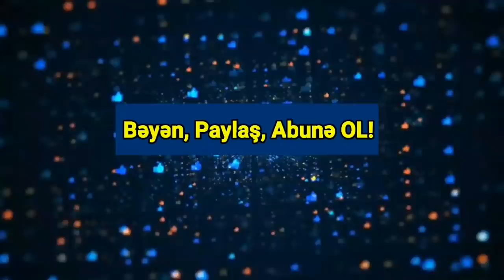Əsas xəbərlər 05.07.2021 Ruslardan Xankəndində SENSASİYA - Raketlər TUŞLANIB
İyulun 5-də Bakıda və Abşeron yarımadasında hava şəraitinin günəşli keçəcəyi gözlənilir.
Milli Hidrometeorologiya Xidmətindən Publika.az-a verilən məlumata görə, cənub küləyi günün ikinci yarısında mülayim şimal-qərb küləyi ilə əvəz olunacaq.
Havanın temperaturu gecə 22-26 isti, gündüz 35-38 isti, Bakıda gecə 24-26 isti, gündüz 36-38 dərəcə isti olacaq.
Atmosfer təzyiqi normadan aşağı 748 mm civə sütunu təşkil edəcək.
Nisbi rütubət gecə 60-65, gündüz 35-40 faiz olacaq.
Abşeron çimərliklərində gözlənilən hava şəraiti
Cənub küləyi günün ikinci yarısında mülayim şimal-qərb küləyi ilə əvəz olunacaq.
Dəniz suyunun temperaturu:
Şimal çimərliklərində: (Sumqayıt, Novxanı, Pirşağı, Nardaran, Bilgəh, Zaqulba) 24-25° isti,
Cənub çimərliklərində: (Türkan, Hövsan, Sahil, Şıx) 25-26° isti olacaq.
Tibbi-meteoroloji proqnoz
İyulun 5-də Abşeron yarımadasında meteoroloji amillərin mülayim tərəddüdü gözlənilir ki, bu da meteohəssas insanlar üçün zəif və mülayim tərəddüdü gözlənilir.
Sabah Azərbaycanın rayonlarında havanın əsasən yağmursuz keçəcəyi, lakin gündüz bəzi şimal və qərb rayonlarında şimşək çaxacağı, qısamüddətli yağış yağacağı gözlənilir. Dolu düşəcəyi ehtimalı var. Qərb küləyi ayrı-ayrı yerlərdə arabir güclənəcək.
Havanın temperaturu gecə 22-27 isti, gündüz 35-40, bəzi yerlərdə 42 isti, dağlarda gecə, 15-20 isti, gündüz 26-31 dərəcə isti olacaq.
“Palmali” gəmiçilik şirkətinin sahibi, bir müddət əvvəl həbsdən çıxan azərbaycanlı iş adamı Mübariz Mənsimov Türkiyənin keçmiş daxili işlər naziri Məhməd Ağarın barəsində İstanbul Cümhuriyyət prokurorluğuna şikayət ərizəsi verib.
Publika.az Virtualaz.org-a istinadən xəbər verir ki, Mənsimovun şikayətinin səbəbi Ağarın onun haqqında mətbuata verdiyi açıqlamalardır.
M.Ağar bu yaxınlarda bildirmişdi ki, Mübariz Mənsimov ABŞ-da yaşayan FETÖ lideri Fətullah Gülənin yanına bir dəfə yox, dəfələrlə gedib.
“Fətullah Gülənin yanına bir dəfə deyil, müntəzəm olaraq gedirdi. Ən azı 10 dəfə getdiyini mən bilirəm. Mənim təyyarəm yoxdur, Fətullah Gülənlə bağlantım yoxdur. Onun Fətullah Gülənə yaxın olduğu bilinirdi. Onun dəfələrlə Pensilvaniyaya getdiyini hər kəs bilir, bir dəfə də mənimlə birlikdə gedib. Mənim gediş-gəlişimdən dövlətin xəbəri vardı”, - Ağar bildirmişdi.
Mübariz Mənsimov isə şikayət ərizəsində göstərib ki, M.Ağarın bu açıqlamaları onun ədalətli mühakimə haqqının pozulması, barəsində hələ başa çatmamış məhkəmə prosesinə təsir göstərmək cəhdidir.
Vəkili vasitəsilə təqdim etdiyi ərizədə Mənsimov göstərir ki, bir ilə yaxın həbsdə qaldıqdan sonra onun FETÖ-ya üzv olmadığı məhkəmədə sübut olunub. Barəsində FETÖ-ya yardım etmək ittihamı ilə ev dustaqlığı hökmü çıxarılıb, lakin bu ittiham üzrə proses hələ yekunlaşmayıb və işə yuxarı məhkəmə baxır. Nəticədə hüquqi baxımdan hökm qətiləşməyib. Belə bir vaxtda keçmiş daxili işlər naziri onu FETÖ üzvü və Fətullah Gülənə yaxın biri kimi təqdim etməklə təqsirsizlik prezumpsiyasını pozub, ədalətli mühakimə olunmaq haqqına müdaxilə edib.
“SOCAR-ın birbaşa nəzarətində olan dəniz platformalarında və sənaye obyektlərində hər hansı qəza baş verməyib, iş normal rejimdə davam edir”.
Publika.az xəbər verir ki, bunu SOCAR-ın ictimaiyyətlə əlaqələr və tədbirlərin təşkili idarəsinin rəis müavini İbrahim Əhmədov özünün feysbukdakı səhifəsində bildirib.
“Ələt istiqamətində dənizdə müşahidə olunan partlayışla əlaqədar ilkin ehtimalımız palçıq vulkanının püskürməsidir”, - deyə o vurğulayıb.
Ukrayna istehsalı "Neptun" raket kompleksi rəsmi olaraq ölkənin Dəniz Qüvvələrinin xidmətinə təhvil verilib.
Axar.az xəbər verir ki, bunu ölkə Prezidenti Vladimir Zelenski Odessaya səfəri zamanı deyib.
"Yeni sahil raket sistemi Qara və Azov dənizlərində Rusiya təcavüzünə qarşı kifayət qədər effektli mübarizə aparmağa imkan verir", - Zelenski qeyd edib.
Ermənistan Respublikaçılar Partiyasının sədr müavini Armen Aşotyan Baş nazir Nikol Paşinyanın Qarabağ məsələsi ilə bağlı planlarından bəhs edib.
Axar.az Hit.az-a istinadən xəbər verir ki, o, Paşinyanın Azərbaycanla çərçivə sazişi imzalamaq niyyətində olduğunu və Qarabağ məsələsini ikinci plana keçirmək istədiyini iddia edib.
Aşotyan deyib ki, Paşinyan Qarabağ məsələsi ətrafında “qurtuluş naminə ayrılma” prinsipi ilə danışıqları davam etdirmək niyyətindədir:
“Və bu niyyətləri Minsk qrupunun həmsədr ölkələri ilə razılaşdırılmayıb. 21 iyun tarixində meydanda kapitulyant-degenerator bəyan edib ki, ən yaxşı həll yolu “qurtuluş naminə ayrılma”dır. Qarabağ məsələsi ilə əlaqədar, bu vətəni olmayan əclafın son uydurmaları, nə Minsk Qrupunun həmsədri, nə də başqa bir ölkə ilə razılaşdırılmayıb. Bu o deməkdir ki, bu səfeh yenə də beynəlxalq ictimaiyyətin dəstəyini almayaraq, Qarabağ məsələsində oyunu oynamağa çalışacaq”.
Onun sözlərinə görə, hazırda beynəlxalq ictimaiyyət Qarabağ məsələsini həll edilmiş hesab etməyə meyllidir.
“Qərb yalnız bir şey haqqında düşünür: Rusiya sülhməramlılarını bölgədən necə çıxarmaq olar. Rusiya isə bölgədəki mövqeyini mö”.